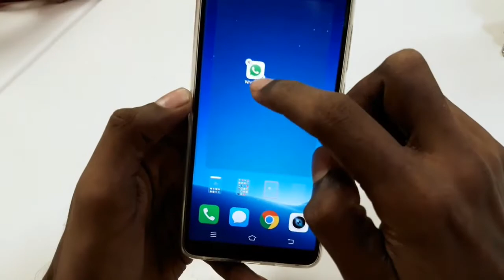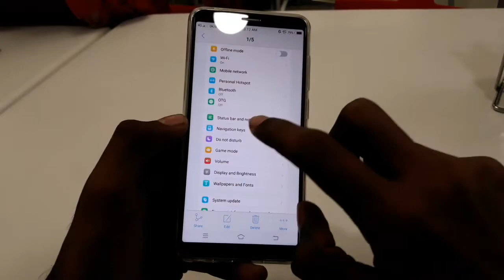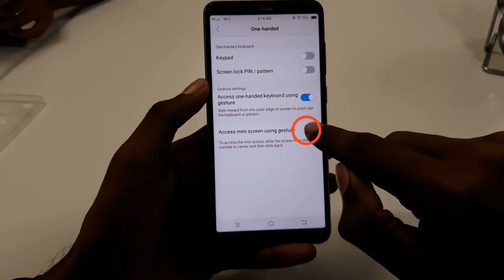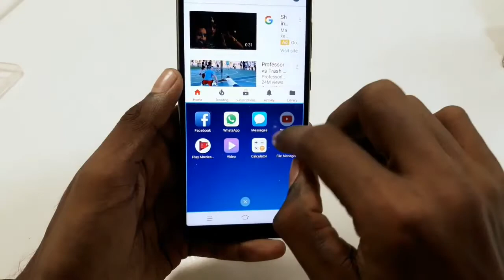vivo v7 plus tips tricks and features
in this video i'm showing some features on the vivo v7 plus